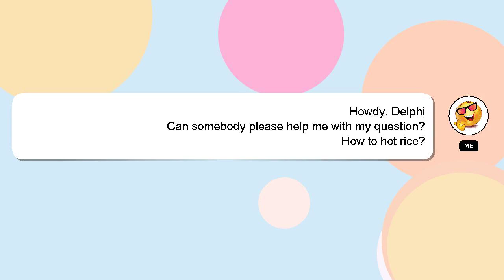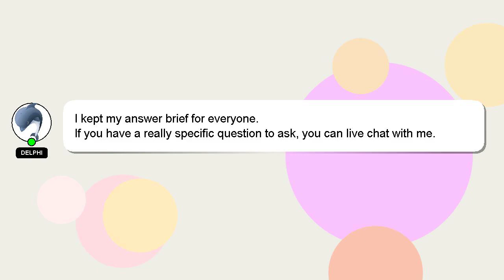How to hot rice?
A short overview of who I am, Greetings, my name is Delphi. Allow me to support you in answering your questions. - How to hot rice?

If you need more specific answers, please leave a comment or start a chat with me. Your answer will be recognized and appreciated, and I will 'heart' it to show my appreciation.

*2 What we are experimenting :*